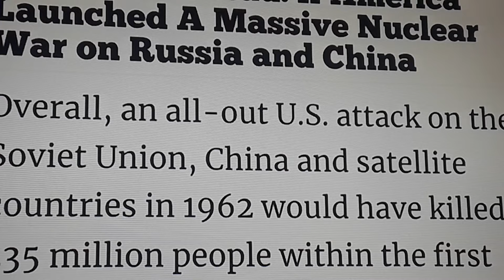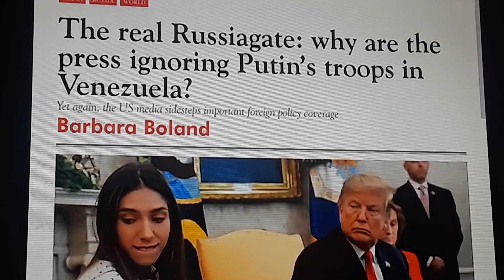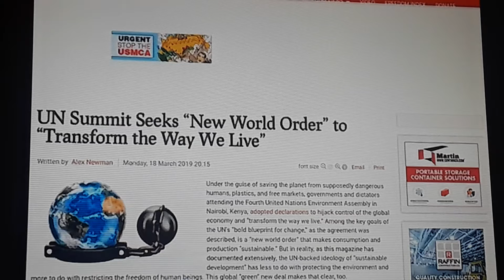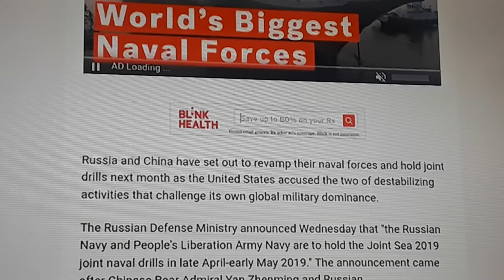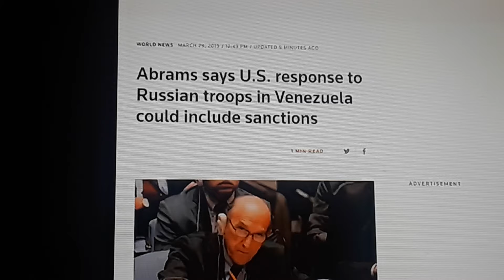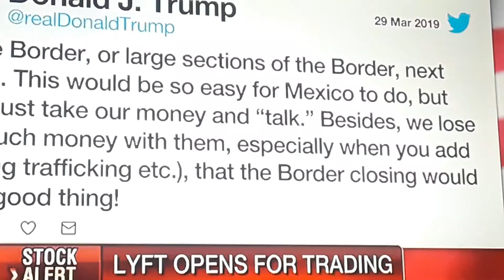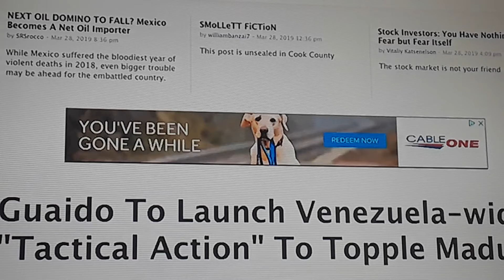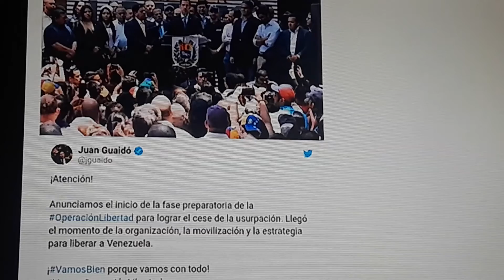RUSSIA and CHINA NOT BACKING DOWN to U.s ACTION PLAN TO LAUNCH SOON